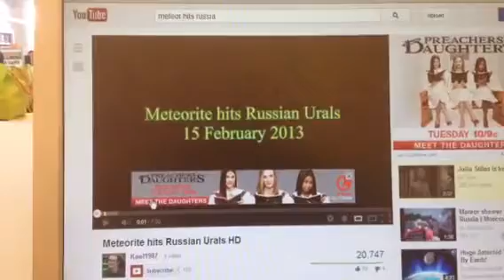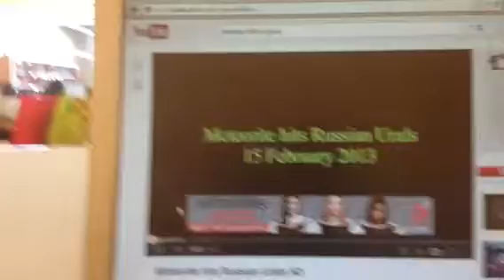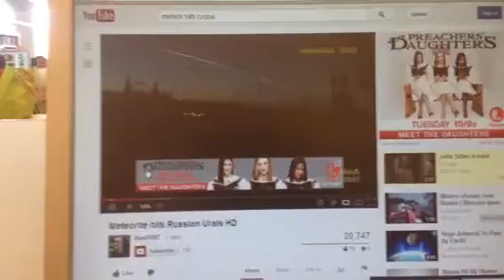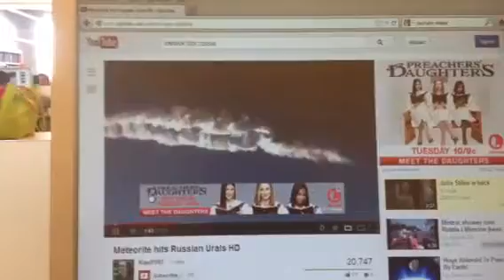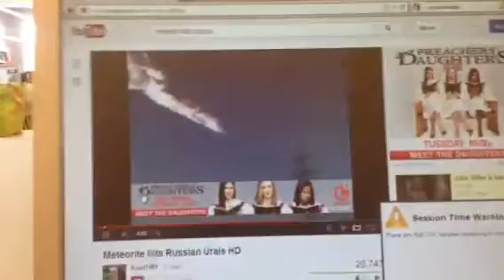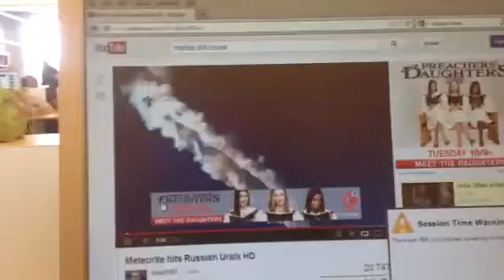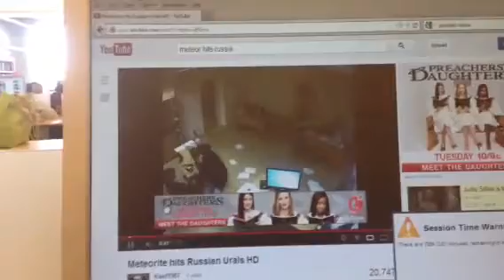World Over End Time Prophecy with Raydean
World Over End Time Prophecy with
Raydean Johnson, Raydean is downtown Mpls. at the library recording a videos concerning future sings of the end time within the book of revelation prophecy within the bible.
Raydean thoughts on the asteroid hitting Russia, Prophecy and premonition and forewarning feeling and confident and certain that an event of disaster, and omens a sign of things to come within the world will occur soon in the near future.
And a gradation of unlimited horrifying unpleasant sights within the world is soon to come about.
This asteroid is a forewarning of God's future warning sings of the end times, when tribulation really come into the world mention by prophecy that Jesus foretells the future Mathew 24:1-51 and also read the book of Revelation Jesus also foretells the future.
Yeah Ray keeping the cross moving.